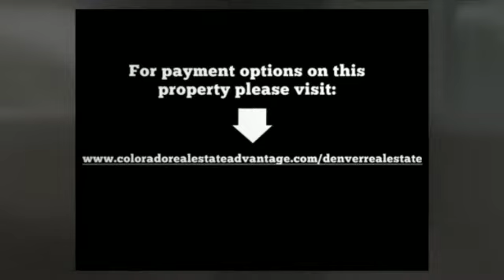Denver Real Estate - 8150 Sunset Drive, Lakewood, CO 80214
MLS#: 4351824
Address: 8150 Sunset Drive, Lakewood, CO 80214
Price: $280,000
Bedrooms: 3
Bathrooms: 1 Full, 1 Partial
Garage: 2

Single Family House - Denver Real Estate

Handsome family home in fabulous Lakewood! This home has been very well cared for and it shows. Updated kitchen, separate living room and family room, convenient lay-out and a fantastic yard. Perfect home for entertaining with a covered patio and built-in BBQ off the family room. Over-sized one car garage plus attached carport and lots of off-street parking. Quiet neighborhood and corner lot. Nice mature trees and a beautiful, sprinklered green lawn. There is a permitted well that is suitable for irrigation/lawn watering. The well does not currently have a pump and has not been used in many years. This is a very comfortable home that feels good inside and out. Large unfinished storage room in basement and a HUGE clean and tidy laundry room. This house will not disappoint you. Basement bedroom has garden level windows, not egress windows. 1 mile from the large light rail station at 14th and Wadsworth.